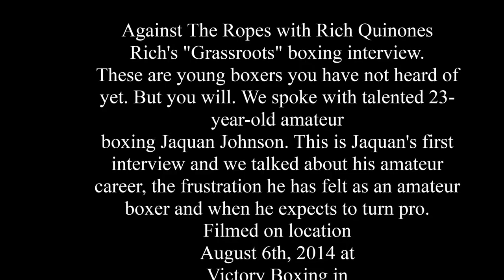Jaquan Johnson interview on "Against The Ropes"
Rich "Grassroots" interview on "Against The Ropes" We take a look at young boxers you have not heard of just yet. We spoke with Jacquan Johnson who is hoping to get more amateur bouts under his belt before he turns pro. He is 23-years-old, tall lanky, hard-hitter and moves around ring very well. Good hand speed also. We talked about his career and the frustration at times of boxing in open class in the amatuer ranks. Filmed August 6th, 2014 at Victory Boxing in Cherry Hill, New Jersey.